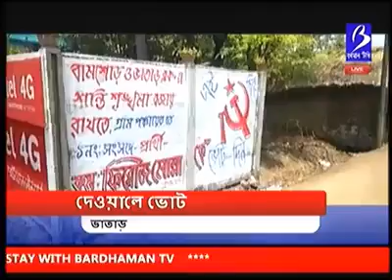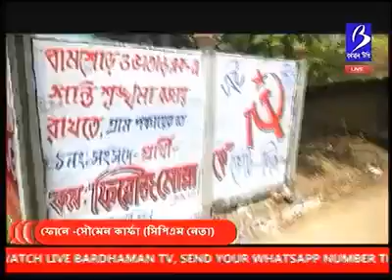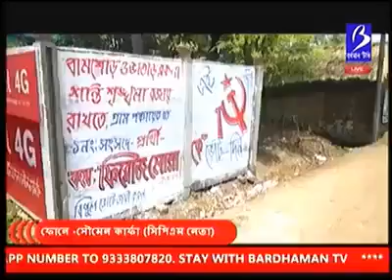Soumen Karfa CPI(M) Leader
Bamshore and bhatar block political situation live phone in form burdwan tv